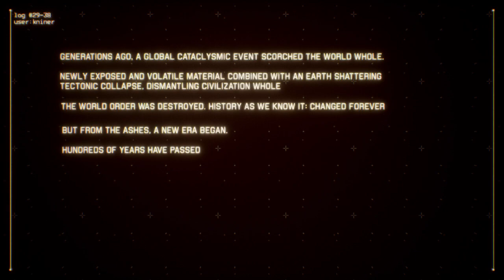Project Wingman Campaign Playthrough |Mission 1 "Black Flag"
Welcome to Project Wingman! This playthrough will feature 2 seater aircraft! For that sweet WSO Prez dialogue!